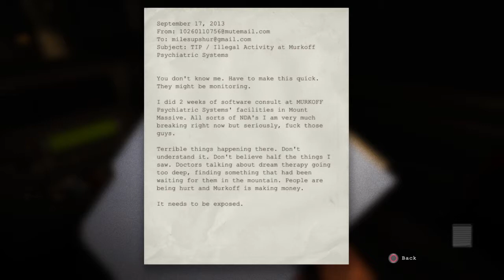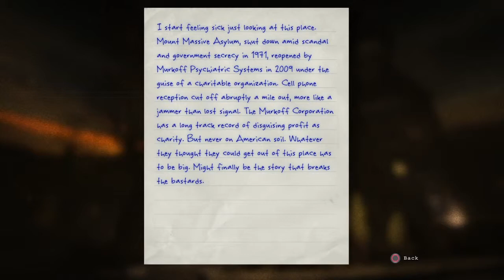Outlast First Play - PS4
Outlast first play on PS4.